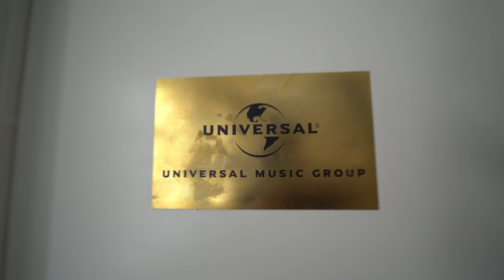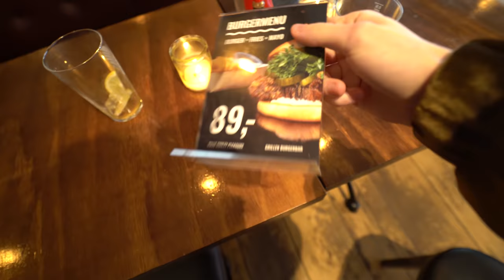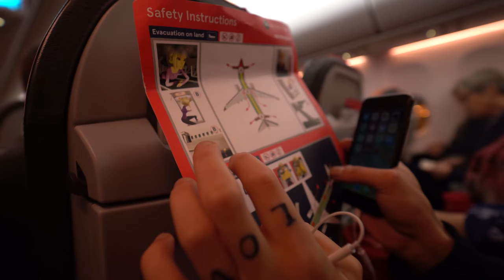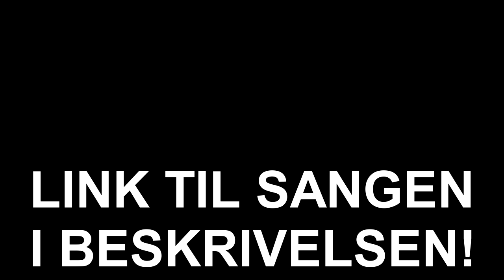BAG OM FORTNITE SANGEN! - VLOG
Efterhånden har i nok set jeg har lavet en fortnite sang, og da det er så længe siden vi optog den, så havde jeg næsten glemt alt om vloggen her! Den er blevet taget rigtig blandet imod, og det er sku fair at man er kritisk! Er jeg trods alt også selv til tider ;))

Håber dog i nyder videoen, og at nogen af jer nyder sangen! I kan stream og høre sangen på linket under! Ses på dansgålæ xDD